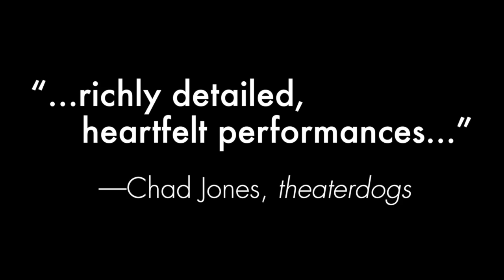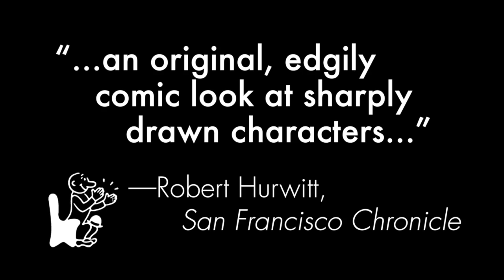A BRIGHT NEW BOISE at Aurora Theatre Company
A BRIGHT NEW BOISE
Written by Samuel D. Hunter
Directed by Tom Ross
Bay Area Premiere

In the break room of a Hobby Lobby in Idaho, the seemingly innocuous Will applies for a job. No one knows he's a former Evangelical cult member who recently fled his rural hometown after a scandal at his fundamentalist church. Will doesn't really want the job, but his estranged son works at the store and he's on a mission to bond with the boy before the impending Rapture occurs. By enlisting the aid of his eccentric new Hobby Lobby co-workers, can Will reconnect with his son before the end of the world?

Called "funny, compassionate and disturbing all at once" by the LA WEEKLY, A BRIGHT NEW BOISE offers a quintessentially American slice of life look at the minimum-wage working class and the challenges of modern faith.

A BRIGHT NEW BOISE premiered off-Broadway in 2010 and is the recipient of the 2011 Obie Award for Playwriting and a 2011 Drama Desk nomination for Best Play.

Tue @ 7pm
Wed-Sat @ 8pm
Sun @ 2pm & 7pm
NO PERFROMANCE SUN 11/10 @7PM OR THUR 11/28
EXTRA 2PM PERFORMANCE SAT 11/30

Tickets from $32 - $50
Full-time student and Under 30 discount tickets are also available.

Featuring:
Gwen Loeb*
Robert Parsons*
Daniel Petzold
Patrick Russell*
Megan Trout

Design:
Stephanie Buchner lights
Richard Olmsted+ sets
Micah Stieglitz video
Matt Stines sound
Maggie Whitaker costumes

* Member, Actors Equity Associaton
+ Member, United Scenic Artists